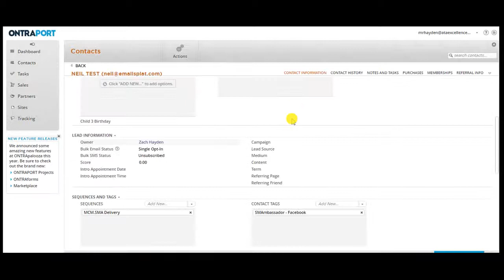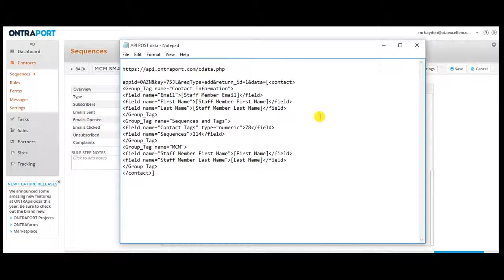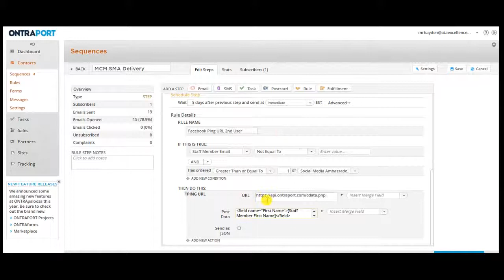Ontraport Training – How To Add Two Users With One Order Form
Did you know you can add two users to your Ontraport system using one order form?

It’s a little-known trick that I came up with when a client needed to add a second user for a paid membership site.